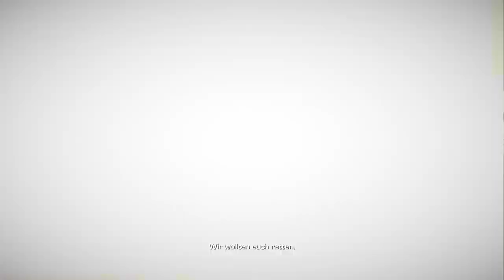Spec Ops: The Line | Game Movie | German